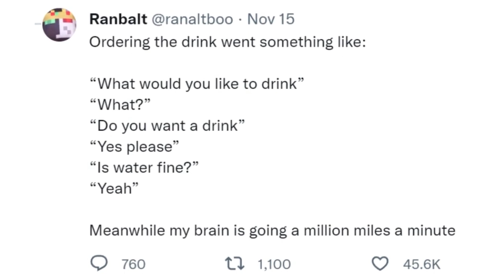RANBOO'S TRANSFORMATION SHOCKED HIM